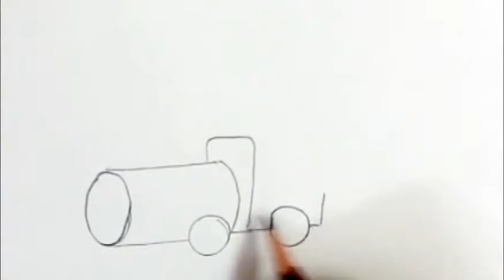How To Draw Peppa Pig On Train / Easy Tutorial For Kids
Step by Step Drawing Video Tutorial